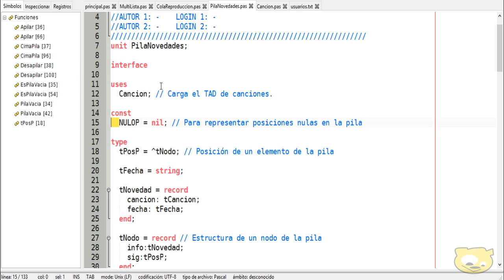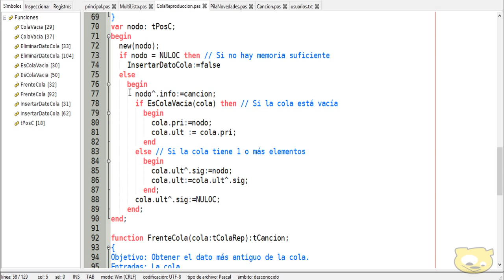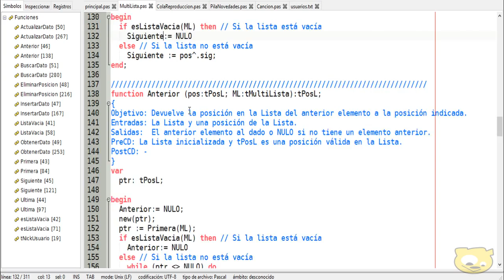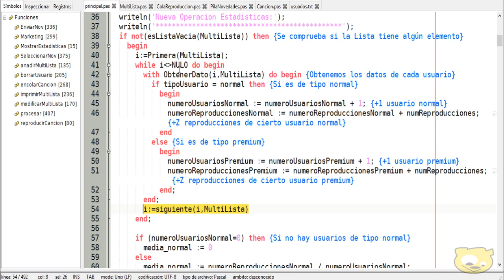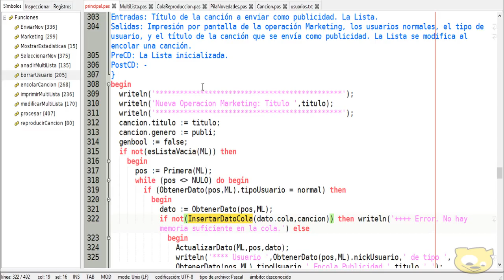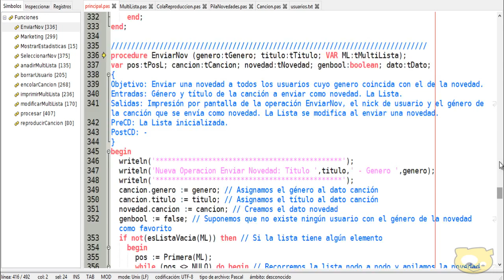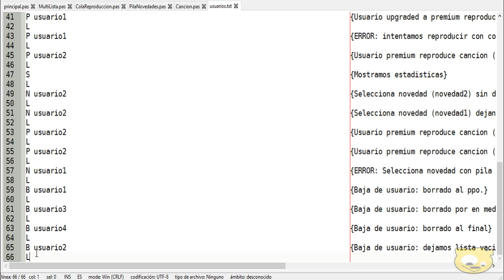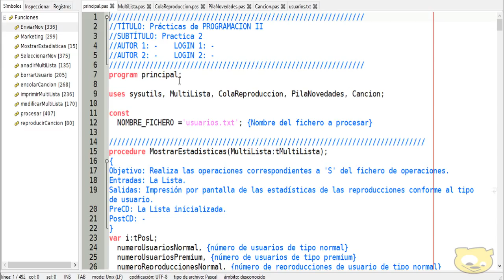Buenas prácticas de programación - #4 - Código fuente de ESPOTIFIC | TutorialesNET